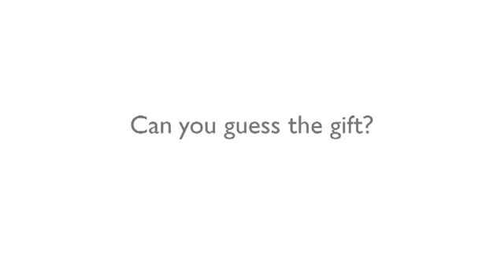John Lewis Guess The Gift - Film 6 of 12.mp4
Take a look at Reuben in the new John Lewis advert